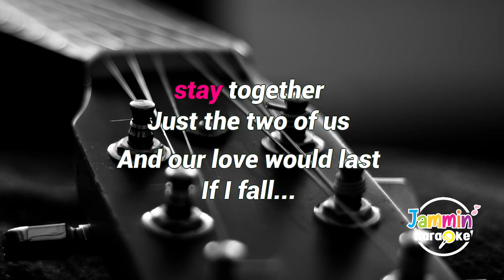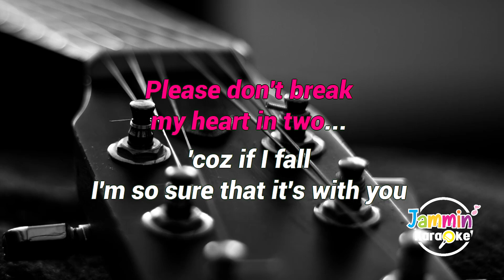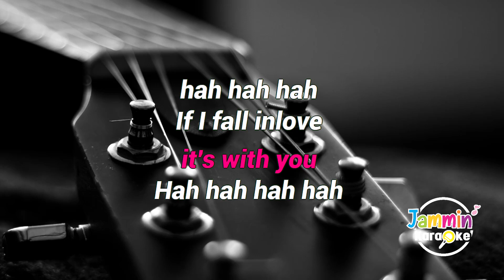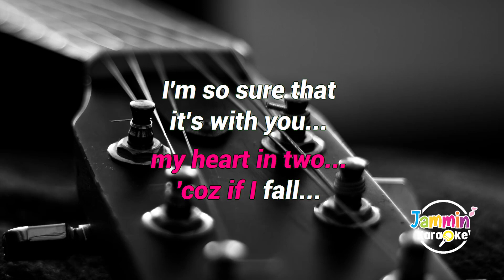If I Fall - Kristel Fulgar (Karaoke Version)